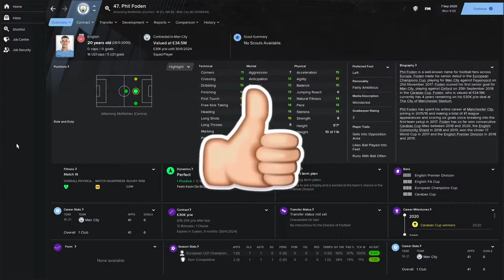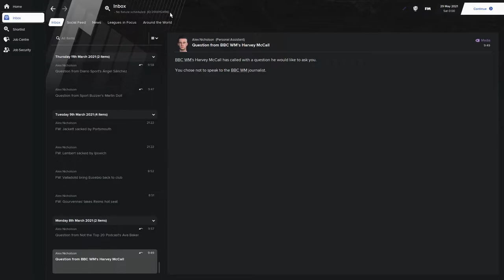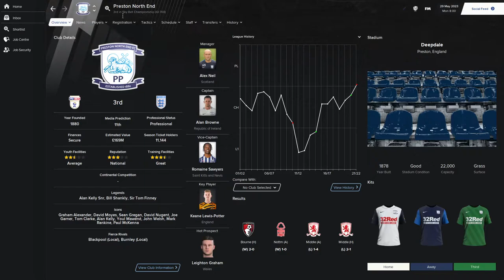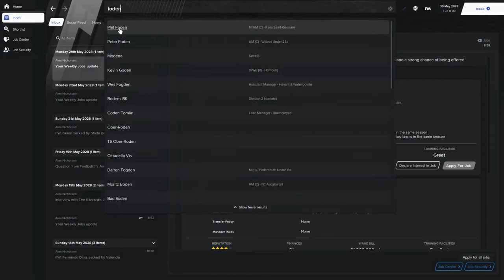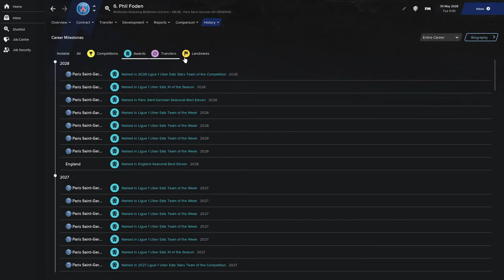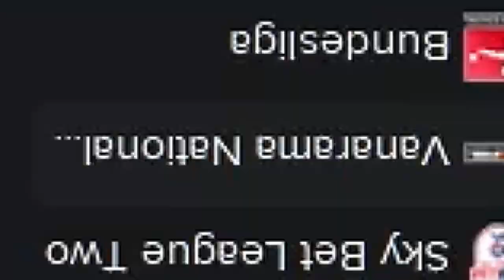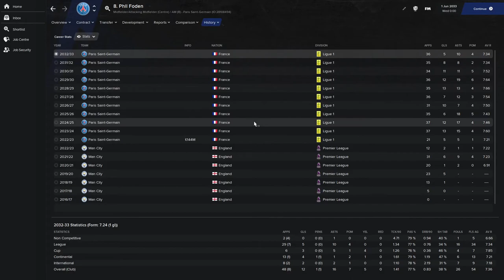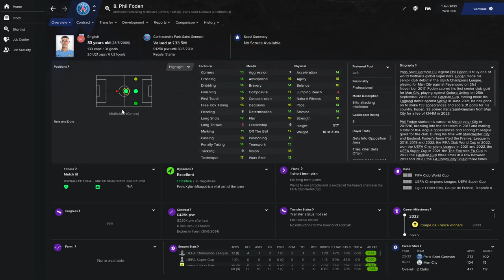Phil Foden Career Simulation in FM21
Want to know how FM21 sees PhilFoden career turns out in this CareerSimulation . Come and check it out. This one is very exciting. We know how good he is now and how great he can become. I hope he gets more football and he turns out to be an incredible player. The future of England is looking good.